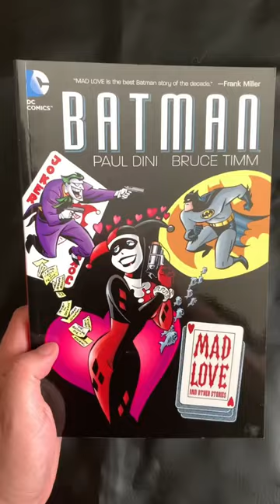GREAT STAND-ALONE BATMAN COMICS, PART 5 🦇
Today, in honor of Batman Day, I've compiled another best of Batman list. Here are today's picks for DC Comics' Great Stand-Alone Batman Comics:

Batman Noel
Batman Mad Love
Batman Vampire
Batman Prey

Whether it's a retelling of A Christmas Carol, a Harley Quinn filled adventure, Vampires, or a crazy scheme from Hugo Strange, these Batman comics are surely some to remember.

What would be on your Batman list?

Musician: @iksonmusic